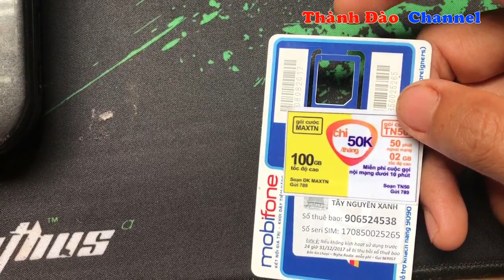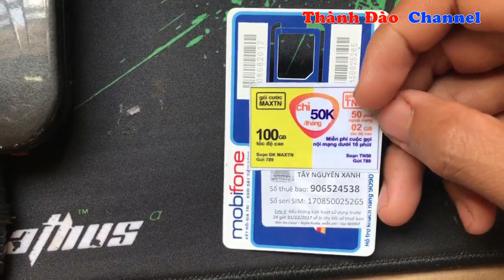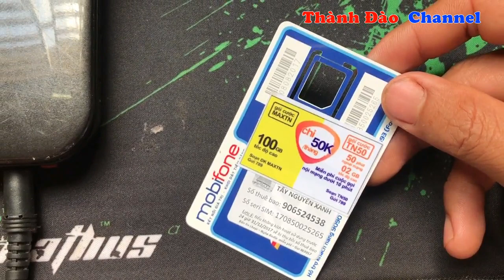Sim mobi TNX dung lượng khủng 100Gb chỉ với 50k/tháng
Sim mobi Tây Nguyên Xanh áp dụng cho các tỉnh Tây Nguyên